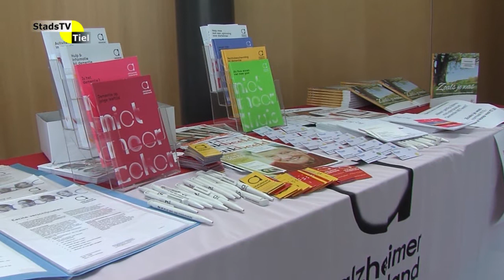StadsTV Tiel Actueel - Symposium over dementie succesvol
Donderdagmiddag 25 september was er een symposium in de raadzaal van de gemeente Tiel over dementie.